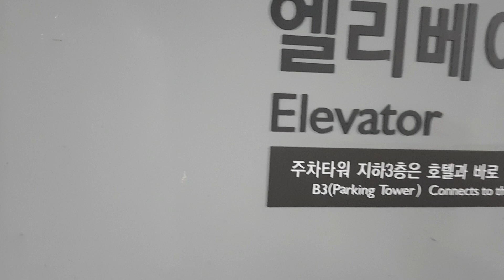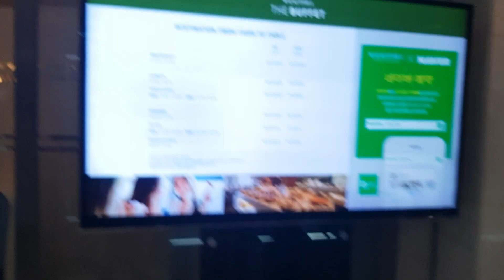#369 동우 전선 회식 그랜드 워커힐